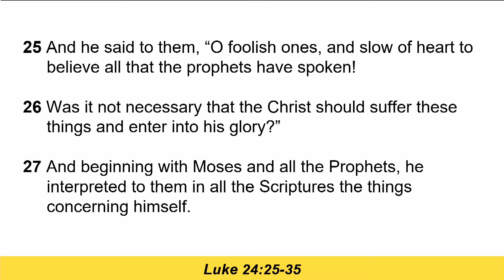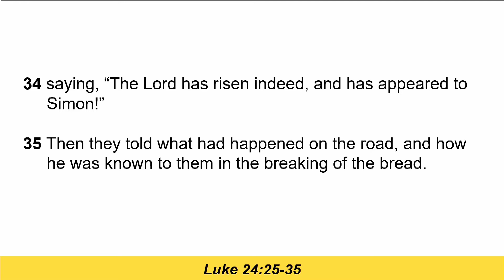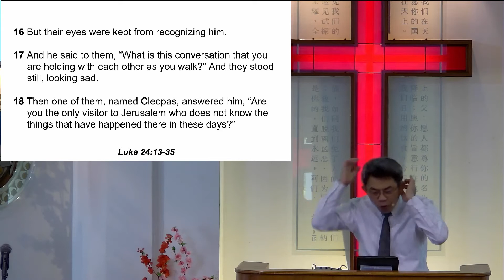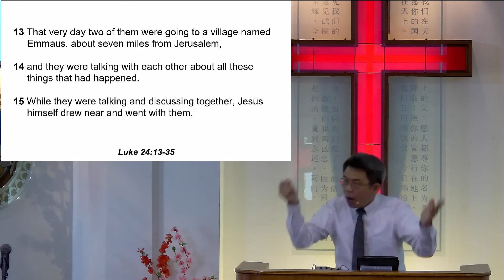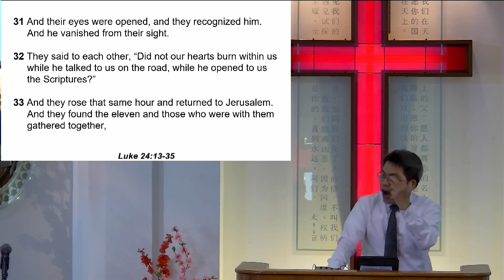20210228 (Changi Bethany Church) Burning Hearts. Rev Michael Phua